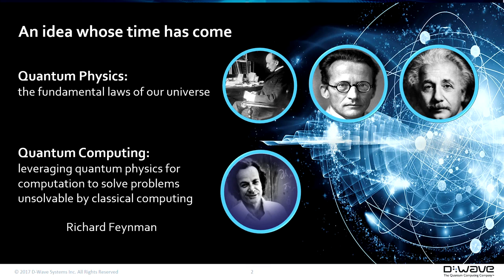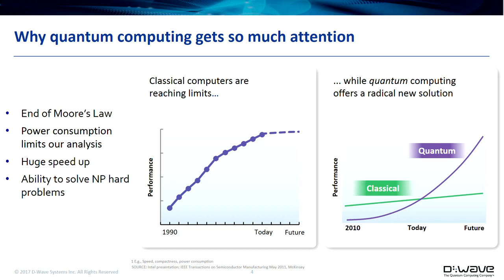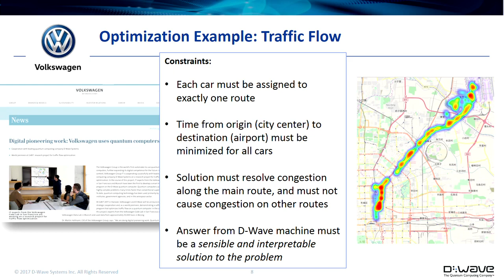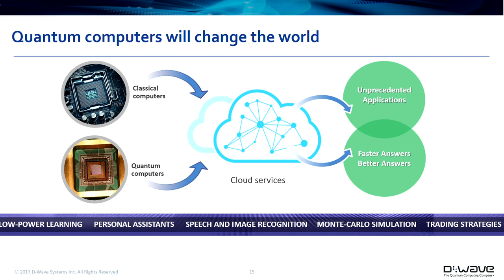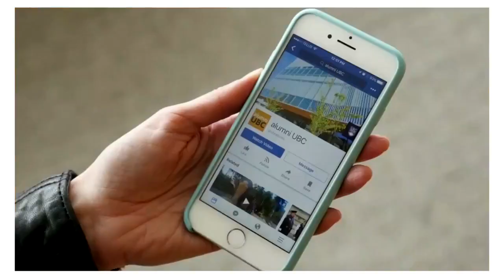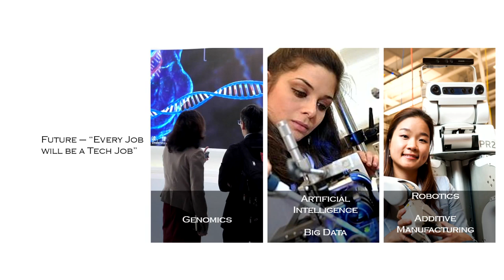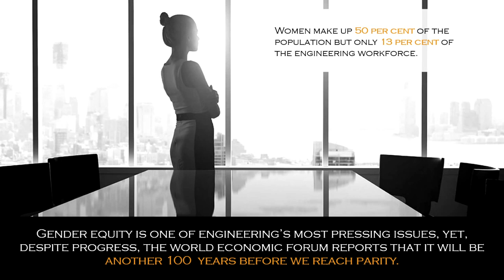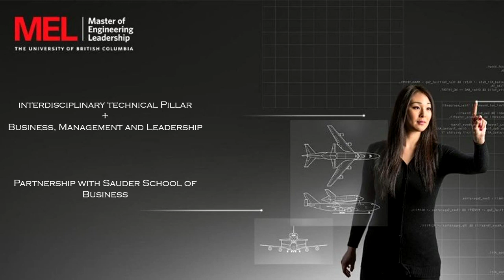Vern Brownell, CEO, D-Wave Systems Inc. and James Olson, Dean, Applied Science; UBC | March 6, 2018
The Empire Club of Canada Presents:
Vern Brownell, CEO, D-Wave Systems Inc. and James Olson, Dean, Applied Science; Prof, Mech Eng., UBC On Forging Partnerships to Shape the Future. Come Learn How Quantum Computers Are Transforming the Future and the Future Of Engineering

Vern Brownell joined D-Wave as CEO in 2009, leading the company through its transition from research into the leader in the development and delivery of quantum computing systems and software. During his tenure D-Wave secured its first customers including Lockheed Martin, Google and NASA, and Los Alamos National Laboratory, and raised over $170 million in venture funding. Mr. Brownell joined D-Wave from Egenera, a pioneer of infrastructure virtualization, a company he founded and at which he held executive roles including CEO. Prior to Egenera, Mr. Brownell served as the Chief Technology Officer at Goldman Sachs where he and his staff of 1,300 were responsible for worldwide technology infrastructure. He holds an MBA degree from Anna Maria College and a BEng. degree in Electrical Engineering from Stevens Institute of Technology.

James Olson, PEng, is Dean of the Faculty of Applied Science and a professor of mechanical engineering at the University of British Columbia. He has spearheaded a number of initiatives aimed at transforming engineering education in the 21st century, including efforts to enrich diversity, student work experience, and business leadership and entrepreneurship programs. A Fellow of the Canadian Academy of Engineering and the recipient of multiple research awards, Dean Olson was previously Associate Dean of Research and Industry Partnerships, Director of the Pulp and Paper Centre, and Interim Director of the Institute for Computing, Information and Cognitive Systems at UBC.

Speakers:
Vern Brownell, CEO, D-Wave Systems Inc.

James Olson, Dean, Applied Science UBC